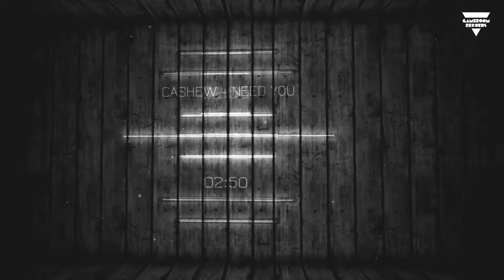CASHEW - Need You